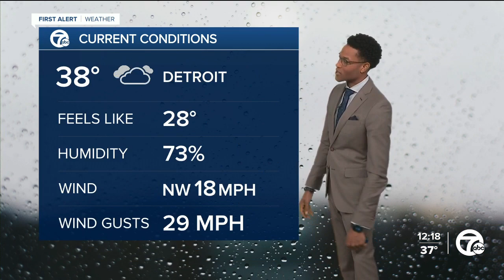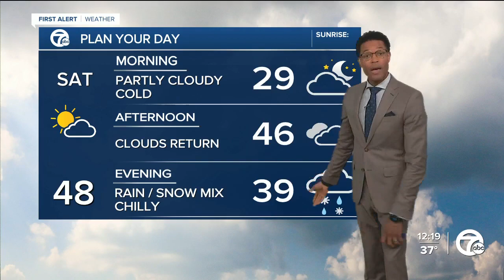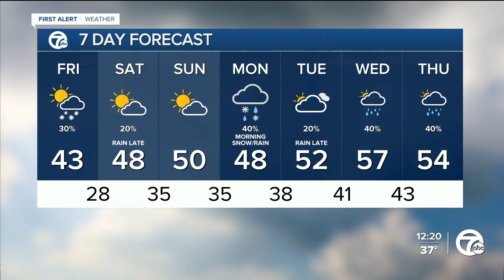Staying chilly with more wet weather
Another round of chilly wet weather expected this weekend. 7 First Alert meteorologist Mike Taylor has the latest.